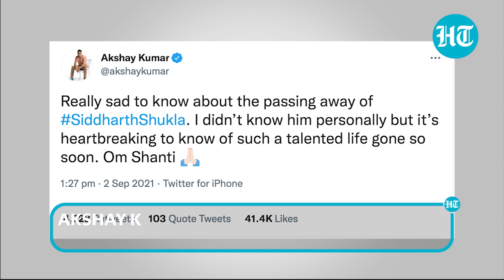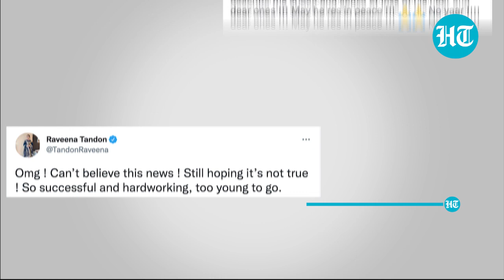RIP Sidharth Shukla: Salman Khan, Akshay Kumar mourn; many reach his home to pay respects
Tributes poured in from the film fraternity for Sidharth Shukla after his demise. Salman Khan wrote on Twitter, ‘Gone too soon Siddharth.. u shall be missed’. Akshay Kumar, Madhuri Dixit, Sonu Sood, Varun Dhawan, Vicky Kaushal, Sidharth Malhotra, Kiara Advani and many other celebrities expressed their condolences on his demise. Asim Riaz, who appeared on Bigg Boss 13 also paid his condolences. Asim shared pictures on Instagram & wrote: ‘I m gonna meet you in heaven brother…’.